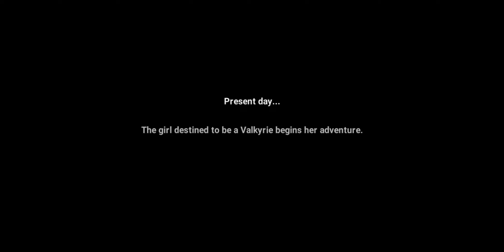Phantomgate - Early Access Gameplay (Android iOS)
Enter Phantomgate, where a mystical adventure RPG awaits you in the fabled land of Midgard! Help Astrid, a daring young Valkyrie, save her mother from the clutches of the mad god, Odin, and discover her true hidden powers along the way. Explore a strange, new realm in this Norse Mythology-inspired game, befriending and collecting hundreds of unique Phantoms to help fight by your side.

Journey between worlds, solving challenging puzzles and engaging in strategic turn-based battles with Phantoms ranging from small, cat-like critters to intimidating Orc warriors. Take down the darkness that threatens Midgard and all who inhabit it!
Rekindle the excitement of classic RPG adventure titles, and discover the secrets that lie beyond the mysterious Phantomgate!

GAME FEATURES:
• Explore lush, Nordic-inspired landscapes while unlocking the magical powers hidden deep within the ancient world.
• Help unravel the story of Astrid’s mysterious past as you uncover an unforgettable, emotional tale.
• Solve puzzles to unlock long-forgotten secrets as you journey across the 6 regions of Midgard, from icy tundras to deep forests.
• Engage in epic combat against Odin’s dark forces! Strategically drag buff bubbles to teammates and enemies alike to turn the tide of battle in this unique twist on classic turn-based RPG combat.
• Collect over 300 unique Phantom companions to fight alongside you. Choose how your Phantoms evolve into powerful new forms with special elemental items. Choose what will shape your adventure, your Phantoms, and help save the land of Midgard!